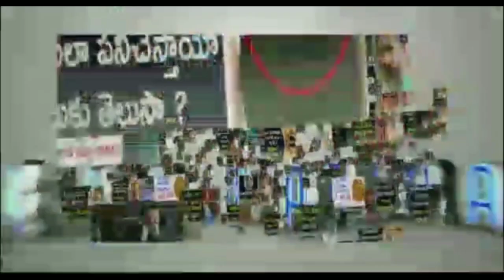Movies That Got Highest Collections In Nellore | Baahubali | Ala Vaikunthapurramuloo | News Mantra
Movies That Got Highest Collections In Nellore. The list of movies that got the highest collections in Nellore is mentioned in this video.